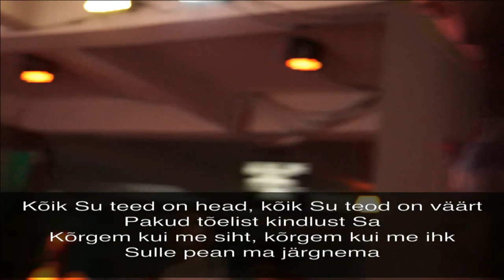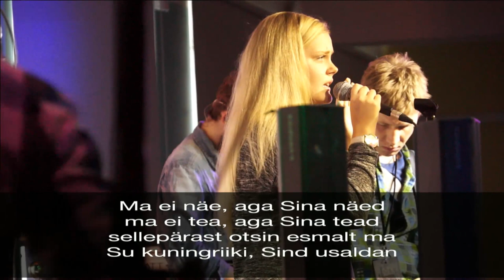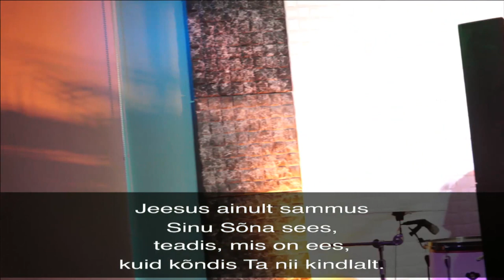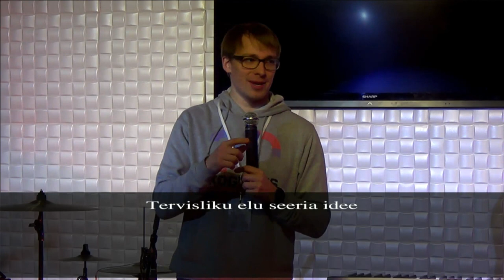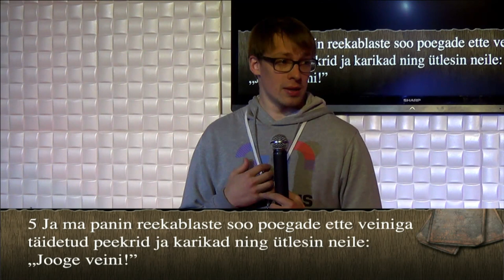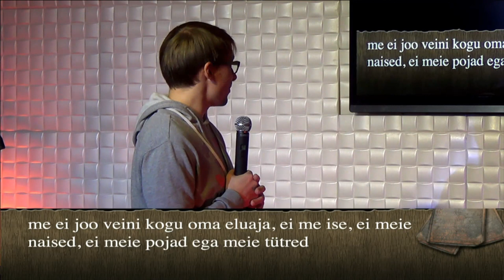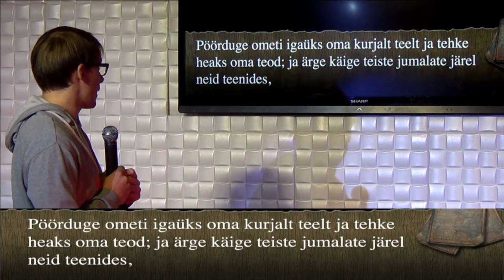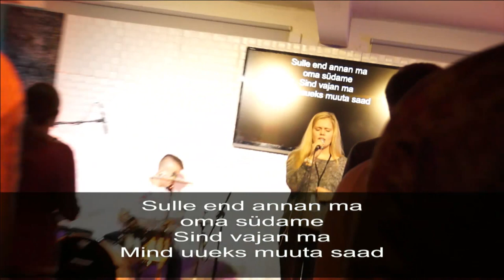Isiklik distsipliin - Tervislik elu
3D teenistuste seeria "Tervislik elu" 2.osa teemal "Isiklik distsipliin".